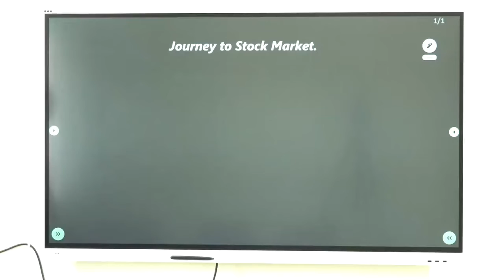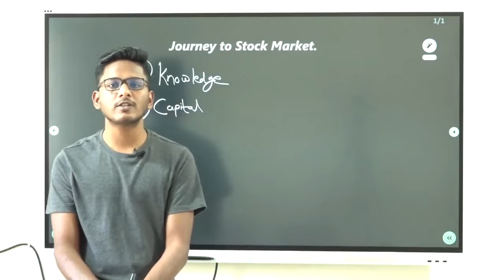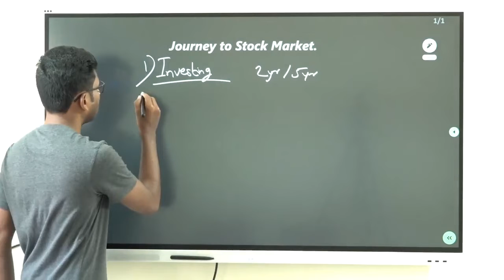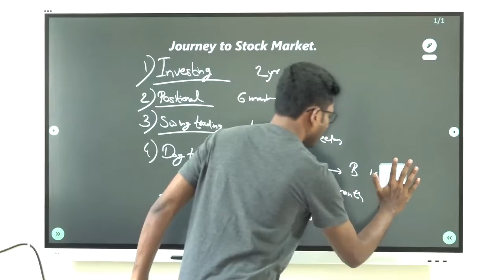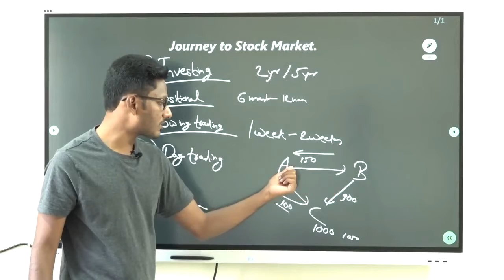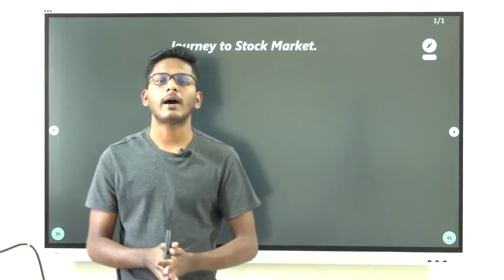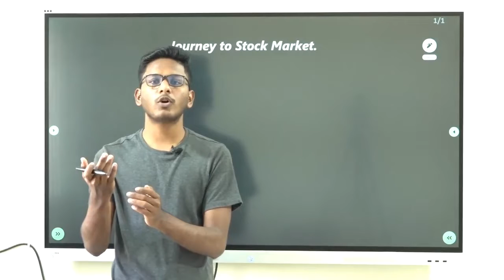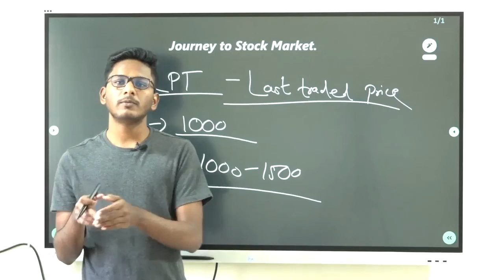Lecture 1 | INTRO | Journey to Stock Market | Trader's Edge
Lecture 1 | INTRO | Journey to Stock Market By Trader's Edge